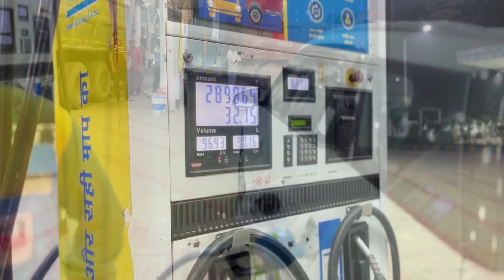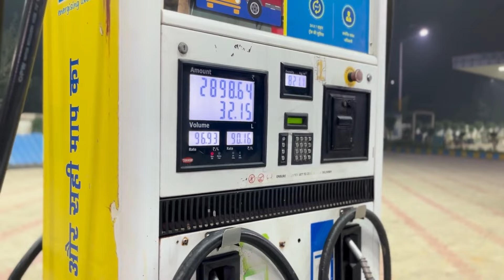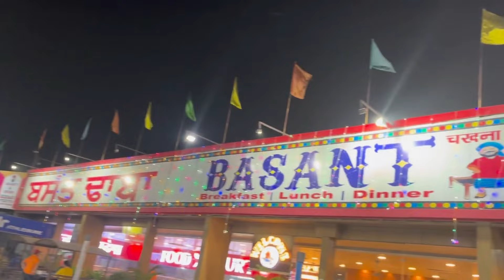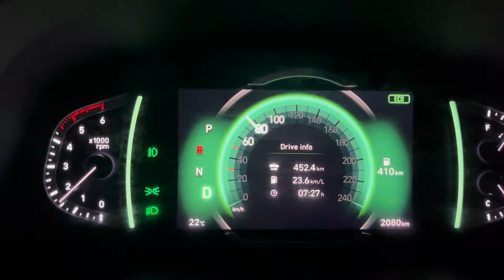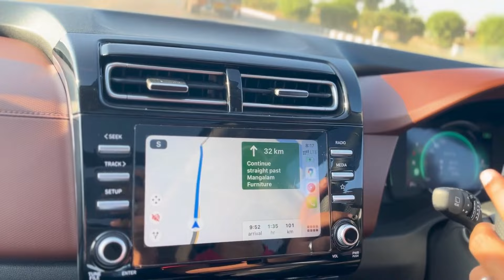Day1 - Car Ko Banaya Ghar | The Dream Traveller 2.0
Udaipur Trip.

Noida to Udaipur is around 720KM .
The road journey would take around 14-15hrs.

We started at night at 9pm and reached Udaipur by 10am next day.

The road conditions are good.

Thanks,